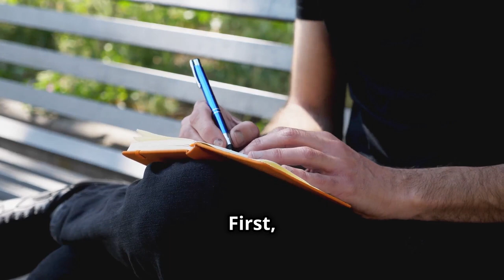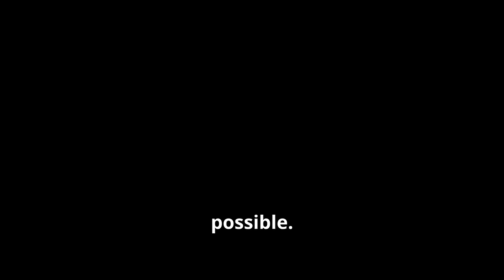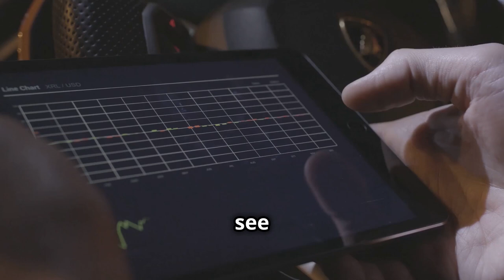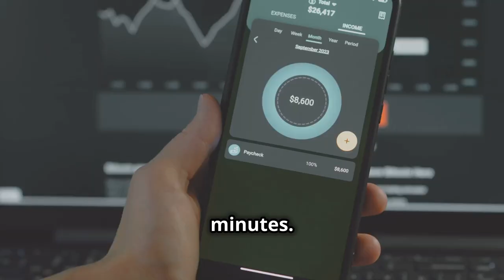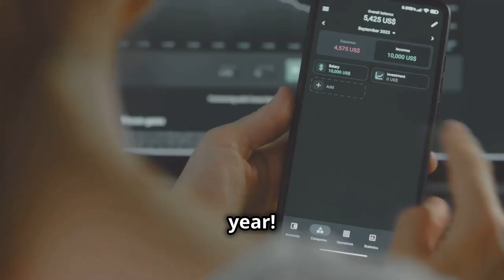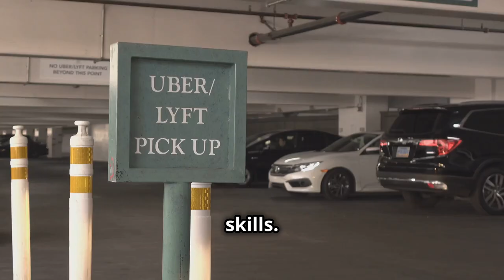The Easy Way to Save Your First $10K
Ready to master your savings journey? The easy way to save your first $10,000. Learn proven strategies for achieving your financial goals while embracing frugal living and building lasting financial stability. Whether you're starting from scratch or looking to level up your money management, this video breaks down the exact steps you need. From smart budgeting to mindful spending, we'll show you how to make every dollar count on your path to success! 🎯